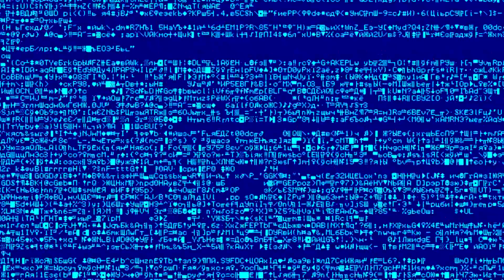Freddie Dredd - Darko [Bass Boosted]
"Sture557"